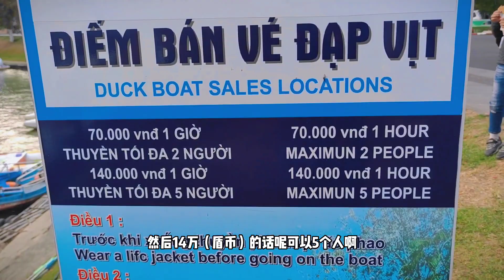越南大叻春香湖 Xuan Huong Lake is definitely a beautiful spot in Da Lat